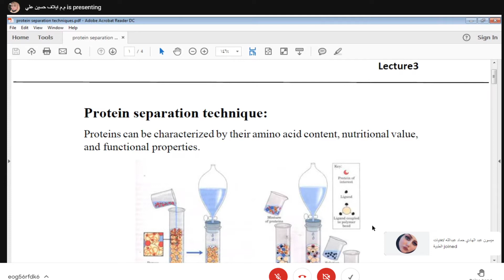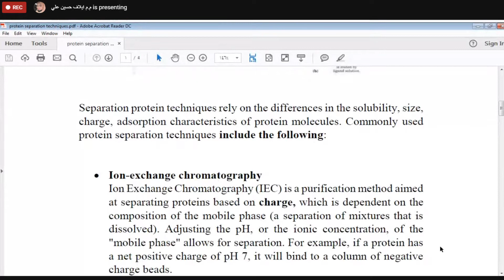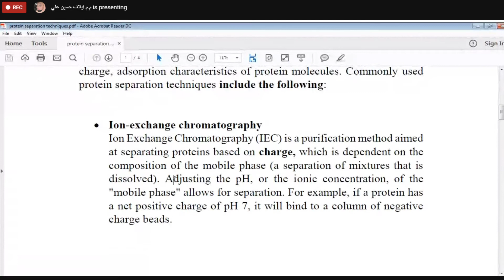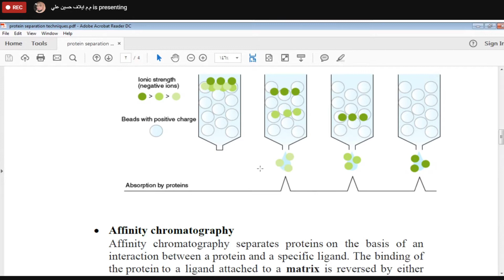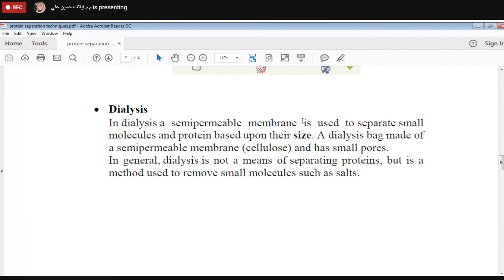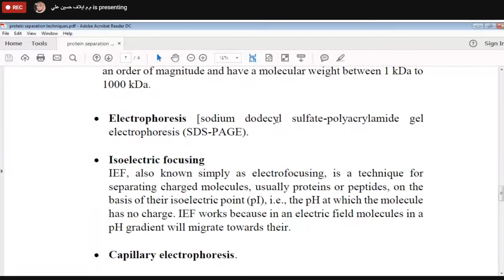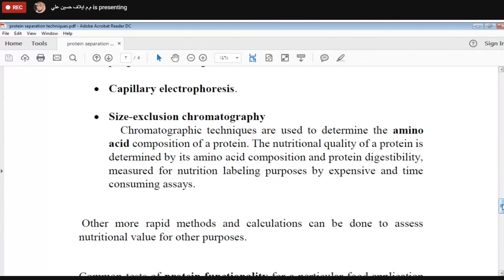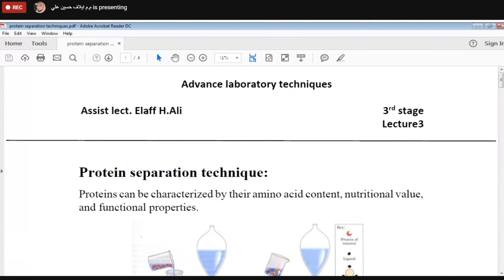Advance lec 14